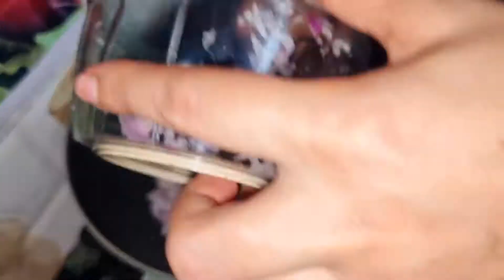Special Dumba Gosht | Recipe |In Indian Method | with Ummehani Kitchen